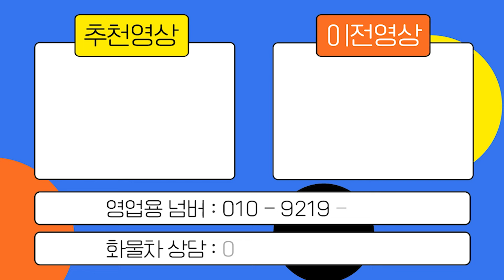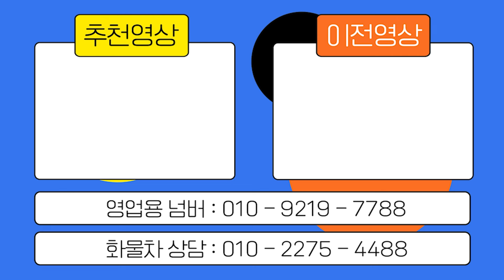현대메가트럭 5톤덤프트럭 2005년식 새덤프 10T보강(새타이어 각종오일류 모두교체해드렸어요)